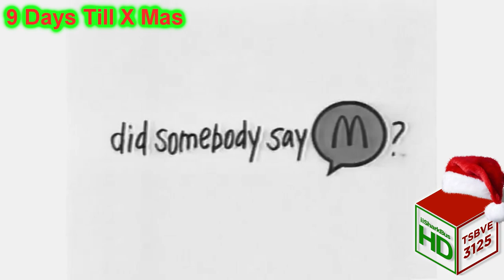McDonalds McFlurry 1998 Effects (Sponsored By Gamavisión Csupo Effects)